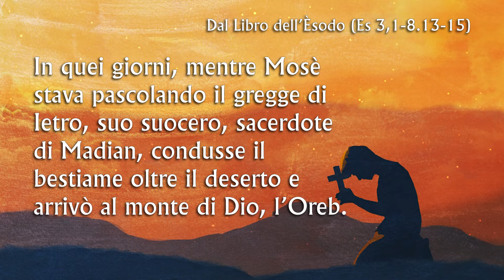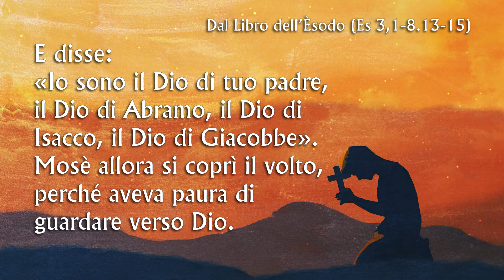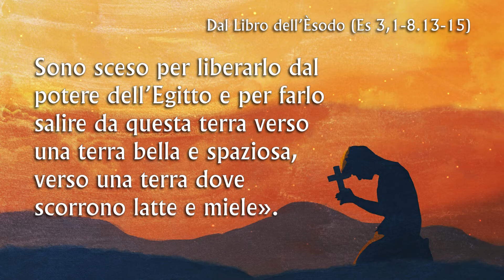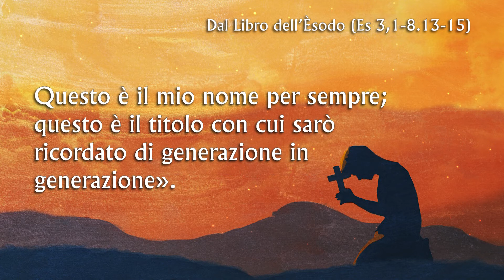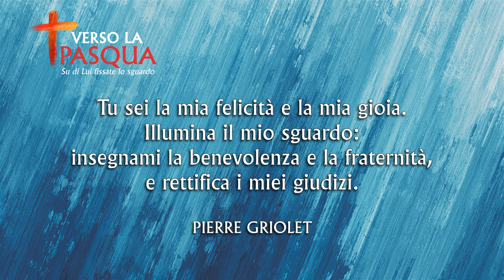Verso la Pasqua 2022 | Terza settimana di Quaresima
Verso la Pasqua - Su di Lui fissate lo sguardo

Terza Domenica di Quaresima, Mosè è nel deserto.

Io-Sono mi ha mandato a voi.